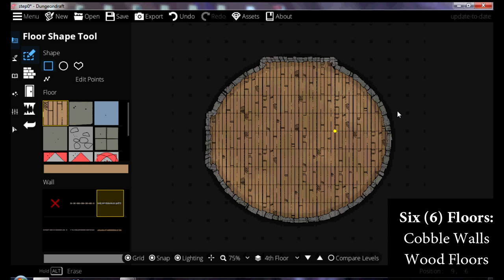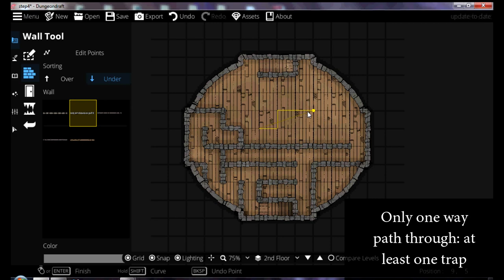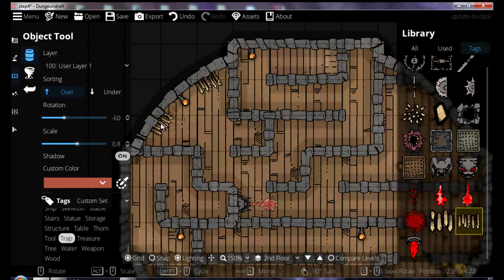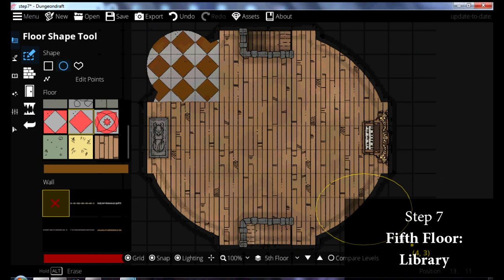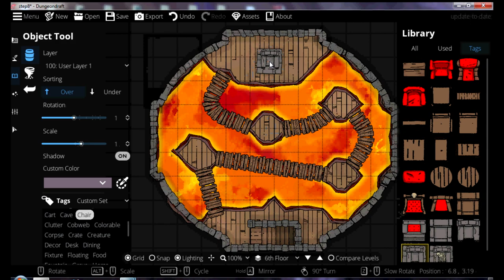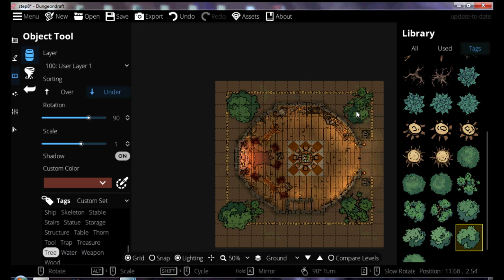The Tower Crucible of Tratorim (Dungeondraft Timelapse)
The Tower Crucible of Tratorim (Dungeondraft Timelapse): The Tower Crucible of Tratorim is my first original work -- a test of skills and abilities for would-be adventurers. I'm still working on all the details of the story and backstory, but the nutshell idea is this: a local adventurer's guild built the tower as a test for membership in it's ranks. The five floors above the ground are each a test of different abilities -- the guild holds meetings on the first floor, and the prize of gold and membership awaits those who can make it to the end. Those that can't, they can always retreat back to the safety of the ground floor and try again another day. The floors, roughly described, are as follows:

First Floor -- Entry and Starting Point: Think Elks Club, but with the added bonus of an equipment and weapon cache. Adventurers may choose items for their journey upward.

Second Floor -- Labyrinth: Nothing crazy here, just a short maze with one path through. The dead ends yield traps and other surprises. A locked room with gold has hazardous spikes, and another "false treasure" lies to the SW corner. Even if they get beat up a bit, there's a bit of food awaiting them on the other side.

Third Floor -- Fountains: Fountains, a pool, and a locked door to the next level. The key lies here where... how to find it? (Still working the details out for myself) This level is all about searching -- no clues, just have to look around well...

Fourth Floor -- Giant Spiders: Nothing to do here but fight some spiders to get to the other side. I'm not trying to kill anyone on this journey, so the spiders won't be able to kill, only hurt or sedate. Again, if they survive, food awaits.

Fifth Floor -- Library: Tons of books, plus a statue and organ -- plus another locked door. The clues to this puzzle will be easy to find, but require some sleuthing to figure out how to use the clues.
Sixth Floor -- Lava Pit: This one is all about agility, dexterity and timing to make it across to the other side. Avoid the statues shooting lava, and keep on the path, and you can sit on the throne and claim your reward.

 As far as all the details for this adventure, I'm still working them all out, but I feel like the map on it's own can provide a ton of options -- you might have the organ unlock the door on the Fifth Floor, or the key could be hidden in the statue, or... you get the idea. I'm looking forward to putting this together into a full Dungeons and Dragons adventure for my nephew and his friends, but for now, please use and enjoy the map. I've made it available with and without the title, so if you want it to be a wizard's tower or something else, you can use it that way.

Download the maps and Dungeondraft file at http:/rpg.redraspus.com